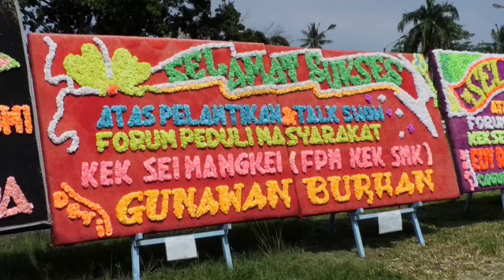Forum Peduli Masyarakat KEK Sei Mangkei Adakan Pelantikan dan Talk Show di Simalungun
Forum Peduli Masyarakat Kawasan Ekonomi Khusus  Sei Mangkei, FPM KEK SMK. menggelar acara pelantikan pengurus baru dan talk show di Balai Karya Murni, Kecamatan Bandar, Kabupaten Simalungun, Sumatera Utara, Rabu 9 Oktober 2024. Mengusung tema "Berdampak, Sinergi, Aspiratif, dan Mewujudkan Ekosistem KEK SMK yang Sehat dan Maju", acara ini menandai komitmen baru dalam mempererat hubungan antara pengelola kawasan dan masyarakat setempat.

Pelantikan pengurus baru FPM KEK SMK diharapkan dapat meningkatkan partisipasi masyarakat, dalam pembangunan kawasan serta memperkuat sinergi antara industri dan warga di sekitar KEK Sei Mangkei. Dalam sambutanny Ketua FPM KEK SMK menekankan pentingnya peran forum sebagai wadah aspirasi masyarakat.